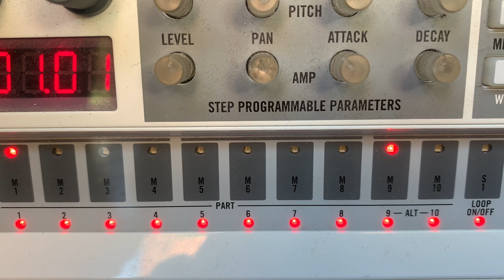Untitled (Cabinet)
Film and field recording by Leon Barnard 2020